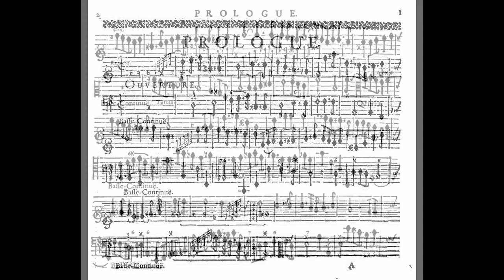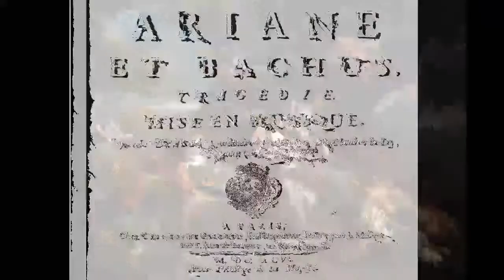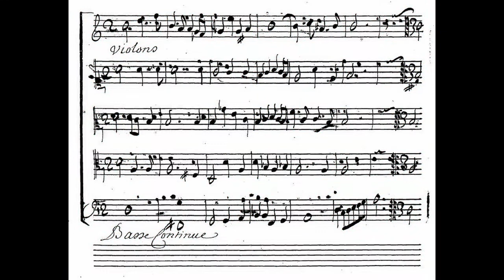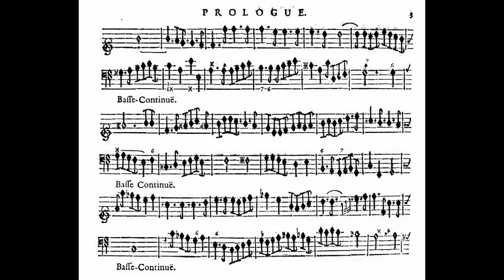Ouverture d'Ariane et Bachus (1696) - Marin Marais (1656-1728)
Le Concert d'Apollon presents:

Ouverture from Ariane et Bachus (1696), second opera composed by Marin Marais (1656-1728)

Live Recording made at Paleiskerk, Den Haag, Nederland on the 25th of January 2018.